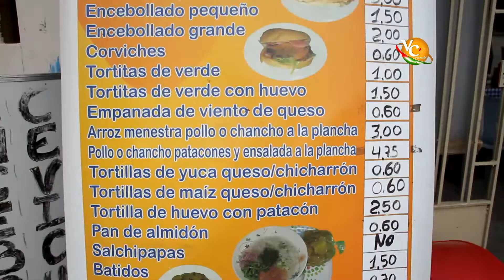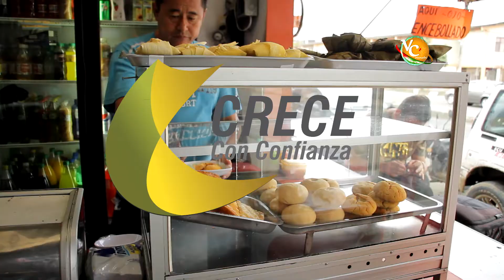La Hueca Videocontrol - El Caramel